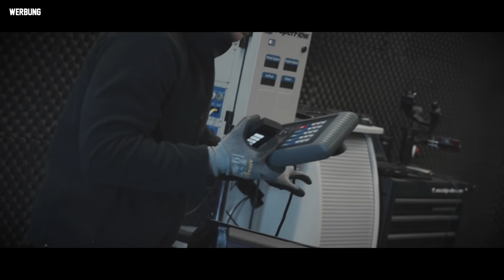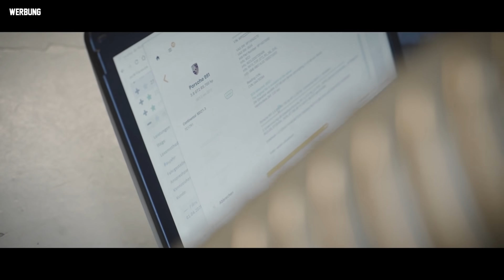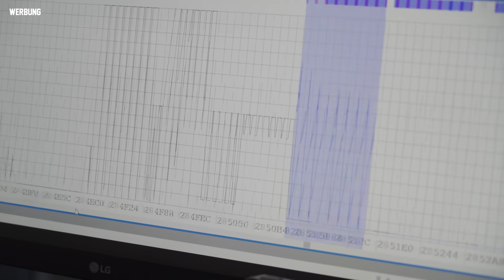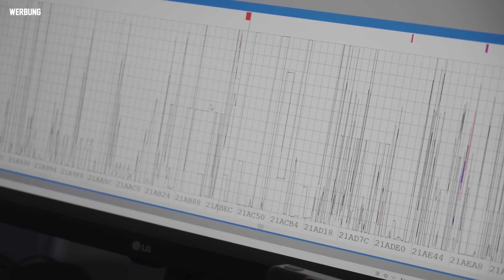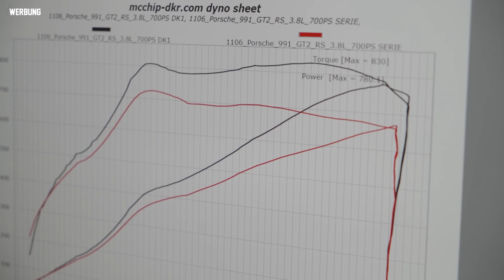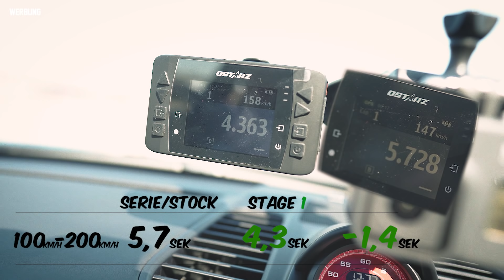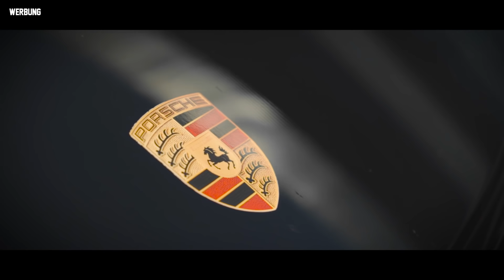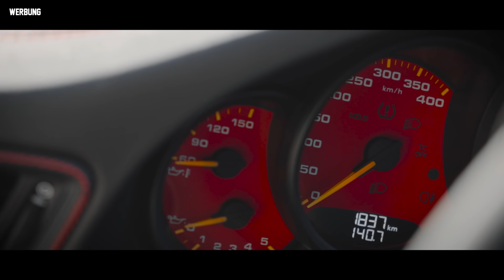Porsche 991 GT2 RS Stage 1 | Chiptuning - Dyno - 100-200 km/h | mcchip-dkr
Weiter geht's mit unserer Porsche Video Woche! Heute steht unsere Stage 1 Software-Leistungssteigerung für den Porsche 991 GT2 RS auf dem Programm!
Wie viel Leistung wir rausholen konnten und was die Vorher/Nachher 100-200 km/h Messung ergab, zeigen wir euch in diesem Video!

Individuelles Chiptuning✔️
Eigene Softwareentwicklung✔️
Eigener Leistungsprüfstand✔️

Bei Fragen oder Anregungen schreibt uns eine E-Mail oder ruft uns an:
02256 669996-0